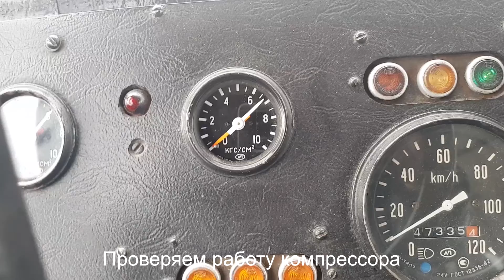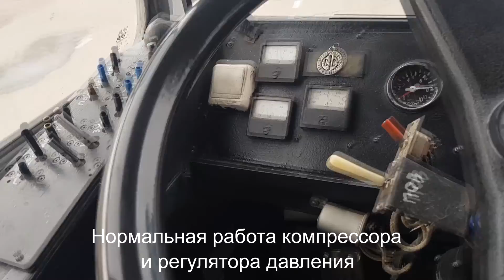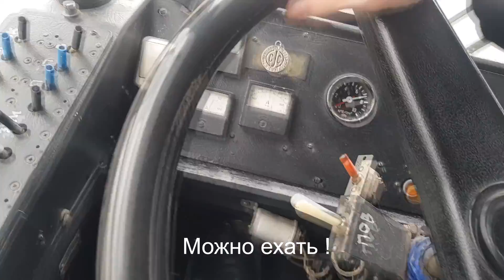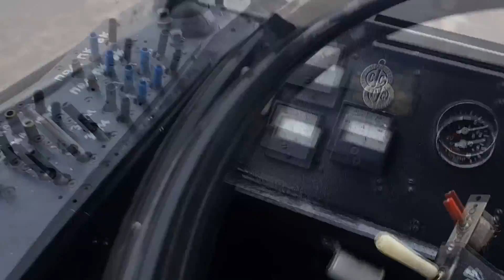Запуск троллейбуса ЗиУ - 682Г - 012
Конечно, здесь показаны не все подробности, но этого хватит чтобы проехать пару метров.